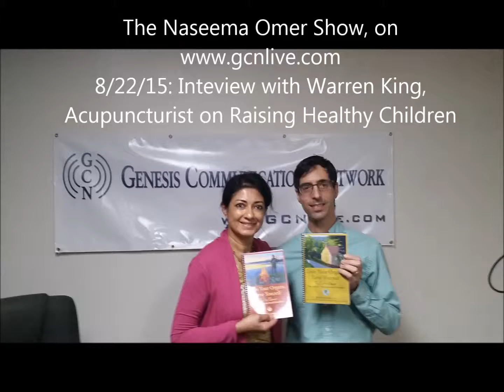082215The NaseemaOmerShow Raising Healthy Children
Interview with Warren King, Acupuncturist and specialist in several alternative health modalities
Topic: Raising Healthy Children